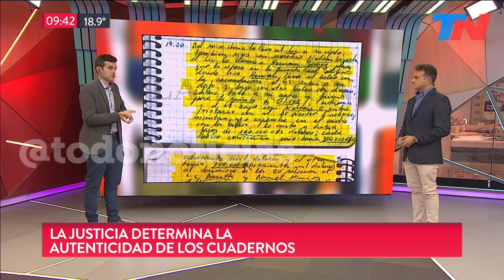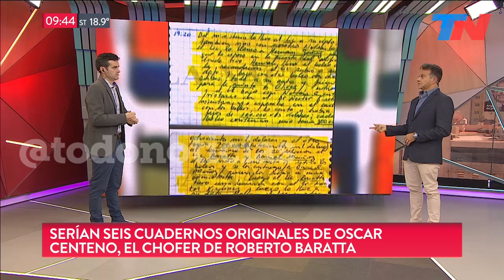Los originales de Centeno: qué impacto tendrán en la causa de los cuadernos de las coimas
Sergio Farella analiza las claves y los interrogantes detrás de la aparición de los manuscritos del exchofer del ministerio de Planificación K. ¿Por qué dijo que los había quemado?